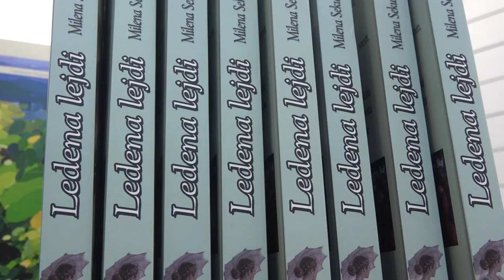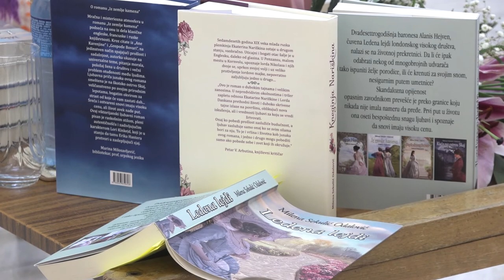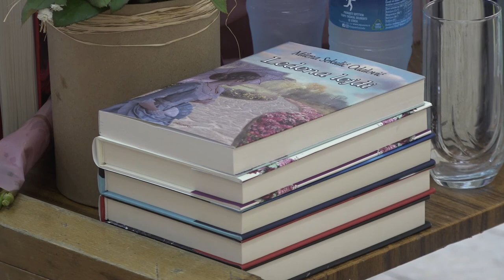''LEDENA LEJDI'' MILENE SEKULIĆ ODALOVIĆ